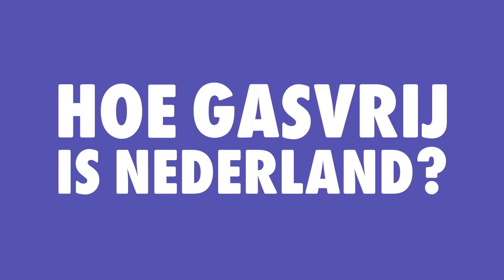Hoe GASVRIJ is Hugo Kennis? Eddy Zoëy zoekt het uit! | Hoe gasvrij is Nederland? #3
Hoe gasvrij is Hugo Kennis? Waarom lopen er 25 cavia's rond in zijn tuin? Hoe kun je koken zónder hitte? Je ziet het in de derde aflevering van ‘Hoe gasvrij is Nederland?’, een online serie waarin Eddy Zoëy samen met zijn cameraman en geluidsman door het land trekt om de gasvrijheid van Nederland te onderzoeken.

Benieuwd hoe gasvrij jij bent? Ga dan nu naar en doe mee aan de Comfort Challenge!

Over Natuur & Milieu
Natuur & Milieu gelooft in een duurzame toekomst voor iedereen. Waarin we leven, wonen en werken zonder een negatief effect op het klimaat en de natuur. Samen met mensen, bedrijven en overheden werken we aan oplossingen om dit te bereiken. Zodat we kunnen reizen en energie gebruiken, maar dan schoon en duurzaam; we lekker en gezond eten zonder de natuur te schaden; we spullen hergebruiken in plaats van opgebruiken. Omdat deze thema’s de grootste impact hebben op het bereiken van onze doelen: Nederland klimaatneutraal in 2050 en herstel van biodiversiteit.

Op de hoogte blijven? Schrijf je in voor onze maandelijkse nieuwsbrief!